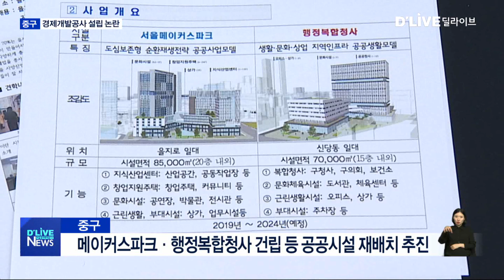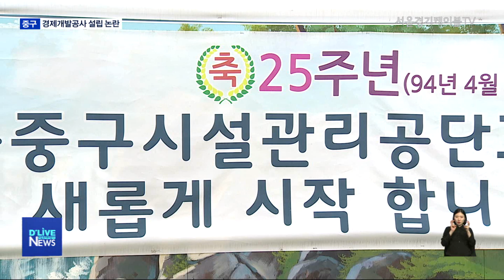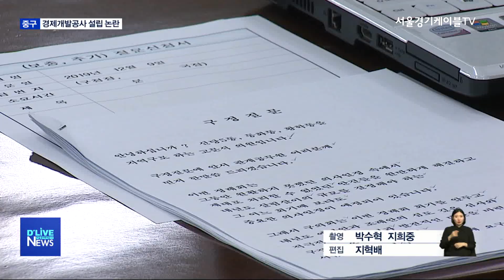[중구] 중구경제개발공사 설립…의회"무리한 추진"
【 앵커멘트 】
중구는 도심산업과
주거밀집 지역을 중심으로
공공기관 재배치를
추진하고 있습니다.
본격적인 개발을 위해
경제개발공사를
설립한다는 계획인데요.
중구의회에선
행정력이 미약한
기초자치단체에
공사 설립은 무리라며
우려의 목소리가 나왔습니다.

【 기 자 】
도심산업이 밀집된 을지로와
생활, 문화, 상업 지역이
몰려있는 신당동 일대에는
각각 서울메이커스파크와
행정복합청사 건립이 추진됩니다.

여기에 108개에 달하는
낙후된 공공청사의
재배치 논의도 이뤄지고 있습니다.

중구는 이를 위해
공간혁신기획국을 신설하고
경제개발공사를 설립해
개발을 이끌겠다는 구상인데,

기존 공공시설의
자산가치가 높기 때문에
정부와 서울시,
LH와 SH공사를 통해
1조 원을 유치하겠다는 목푭니다.

중구의회에선 행정력이
미약한 자치단체에서
추진하기엔 무리가 있고,
공익을 우선시하는
행정기관에서 수익사업을
벌이는 것은 부적절하다는 지적입니다.

【 현장음 】
길기영
중구의원
공공업무는 수익을 창출하는 것이 결코 우선되지 않고 공익이 주가 되어야 하는 특수성이 있습니다.

【 현장음 】
서양호
중구청장
공공시설의 개발 이익을 민간업자가 가져가는 것이 아니라 중구가 주도해 공공시설을 재배치하고 복합개발하고 관리해 그 수익을 중구민에게 환원시킬 중구경제개발공사를 설립하기로 한 겁니다.

【 기 자 】
공사 설립은
중구시설관리공단의
기능과 인력 확대로 추진되는데,

공단이 행정조직 개편과
설립목적이 다른 기관에
업무이관, 위탁시설 직영으로
이용자와 종사자의 비난을
받는 상황에서
부정적 효과가 더
많을 거라는 우려도 나왔습니다.

【 현장음 】
길기영
중구의원
중구의 행정은 기본과 범위도 없이 배가 산으로 가게 될 것인데도, 계속 조직을 흔들어 수익사업을 확대하고, 외부에서 공무자를 대거 채용하고자 하는 의도를 의심하지 않을 수 없습니다.

【 현장음 】
서양호
중구청장
불확실한 사업성, 방만운영, 경쟁력 약화 등의 문제점이 대두될 수 있으나 사업타당성을 분석하여 부채 관리 기준을 정립하고 철저한 관리 감독을 통해 의원님께서 우려하신 점이 발생하지 않도록 최선의 노력을 다하겠습니다.

【 기 자 】
중구는 의회에
시설관리공단의
경제개발공사 전환 비용으로
내년 예산안에
3억 4천 900만원을
심의 요청했습니다.